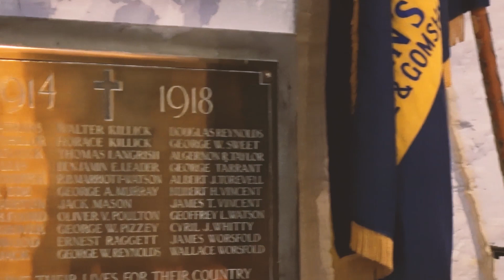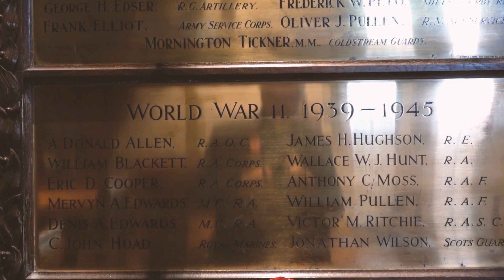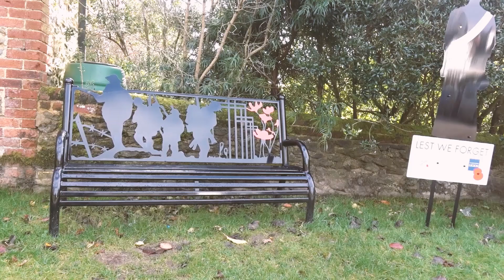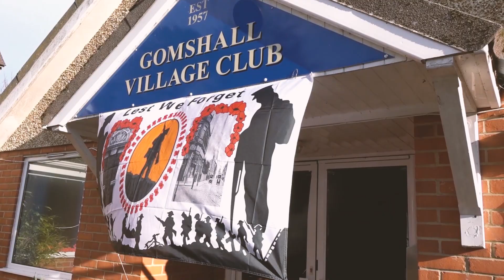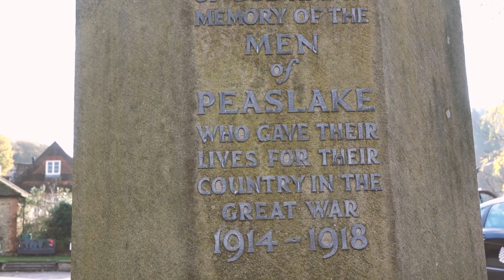Remembrance Sunday Service - 8th November 2020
A traditional Remembrance service including two minutes silence.  Join in fully by downloading the service sheet in advance